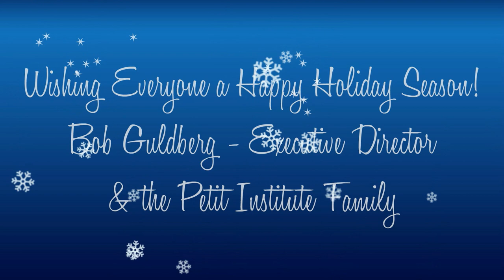Happy Holidays - Parker H. Petit Institute for Bioengineering & Bioscience - Georgia Tech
Parker H. Petit Institute for Bioengineering and Bioscience at Georgia Tech wishes everyone a happy holiday. 2012 Holiday Message.